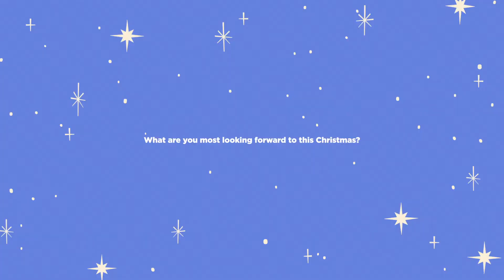HGTV's NO DEMO RENO host Jenn Todryk tells us all her Christmas favorites | TV Insider